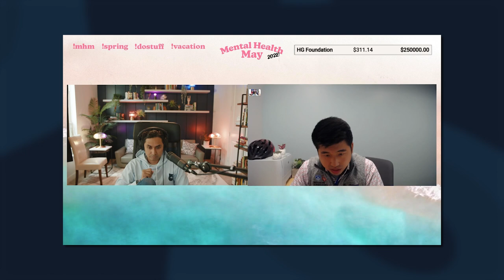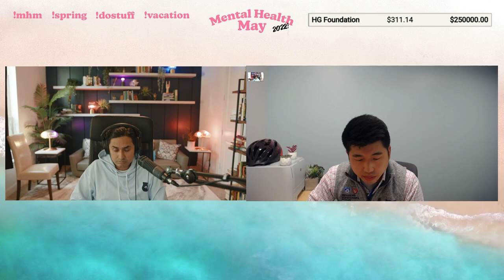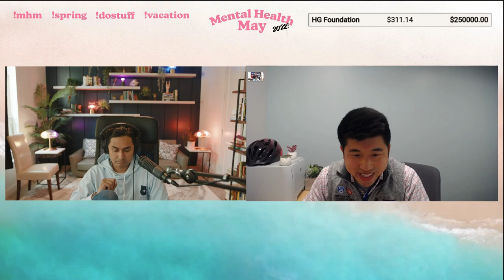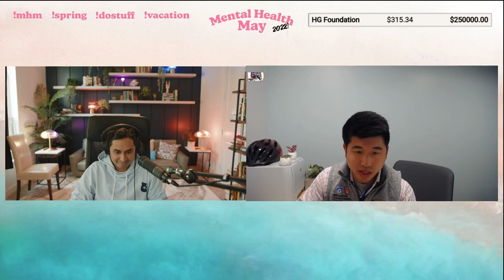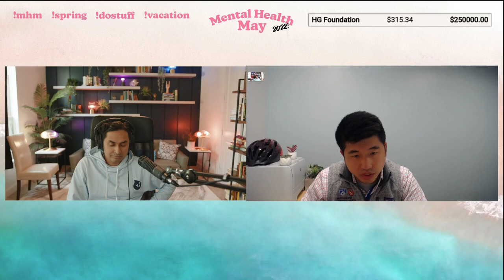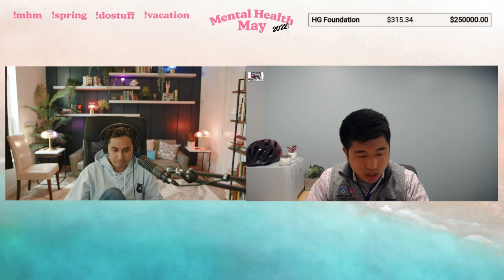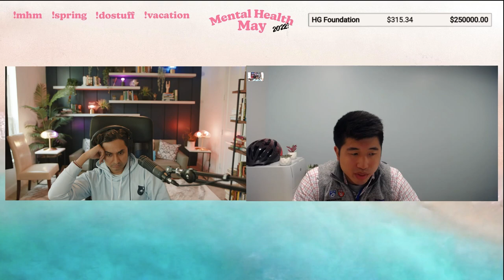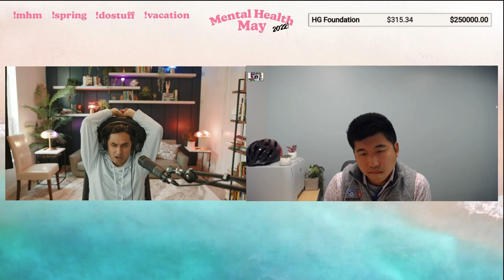Weed for Addiction, PTSD, Sleep, and More?! | Weed QnA with Dr. Hsu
If you feel like you lack control over some aspects of your life, Healthy Gamer Group Coaching can help you get back on track! Working together in a group with others will keep you accountable and have a support structure around you if you fall.

14:41 |  Different meanings of marijuana
20:04 |  Weed industry
24:48 |  Addiction
27:52 |  Pracicality
33:28 |  PTSD
46:34 |  Marijuana to escape emotion
51:33 |  Is there a healthy way to use
59:12 |  Marijuana for sleep
1:06:22 |  Safe recreational use
1:13:17 |  Marijuana for creativity
1:21:00 |  How often does the community use weed?
1:27:44 |  Dopaminergic depression
1:33:57 |  Schizophrenia
1:40:19 |  Bipolar and depression
1:49:55 |  Lack of marijuana prescription
2:07:24 |  Closing thoughts